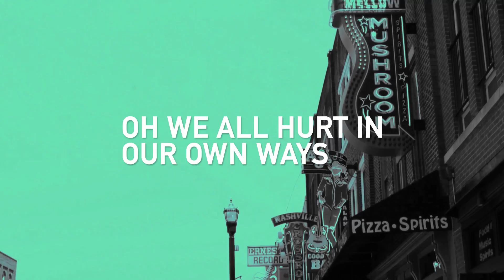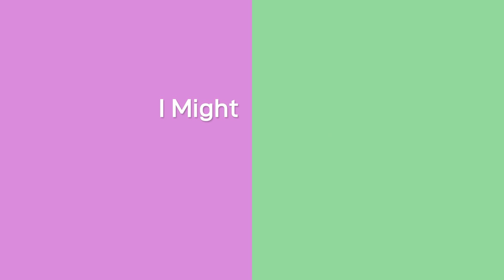Hayden Joseph - “Country To Me” (Official Lyric Video)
Lyric Video for "Country to Me"
Performed by: Hayden Joseph
Written: Hayden Joseph / Suzie Buist / Alexander Frieden
Lyric Video: Sam Swidler

Lyrics:
I drink wine
But I'm not a fan of whiskey
I fall in love
Just not with girls at bars
I only drive trucks when I'm moving,
And it seems I'm always proving
The words I write can take me just as far, but

Six string stories set me free
Speaking truth through melody
I might sing in a different key
I'm syncing life to a beat
And that's country to me

Well there's more to this life
Than babes and beer cans
But those FM waves ain't ever sayin' so
Oh we all hurt in our own ways
And no one's journey is the same
Yeah, there's too much this country
Left off country radio, cuz

Working hard and chasing dreams
Speaking out even when it seems
Like no one's even listening
I'm still gonna sing

Just syncing life to a beat (life to a beat)

That's country to me